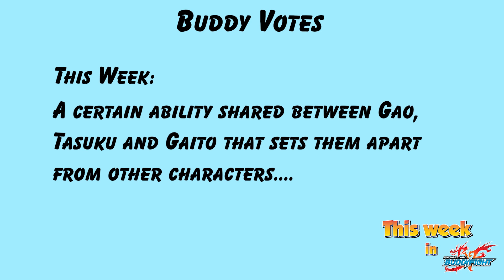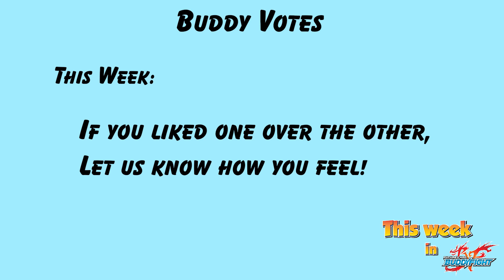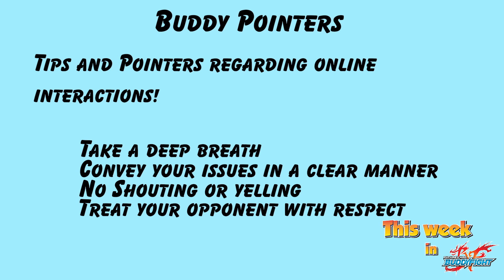This Week in Buddyfight #38 - New Novel Release!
The Weekly Segment where we bring news, tips and more!

Don't forget to vote for your favourite Dragon Force here!

Like our Facebook Page!

Emojis used are from OpenMoji.org